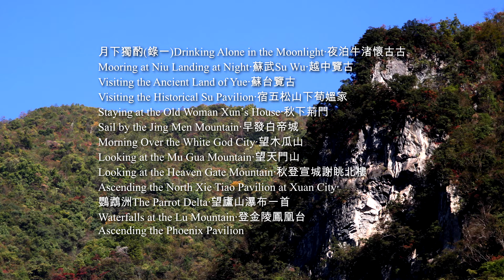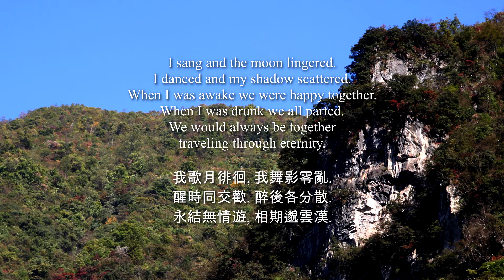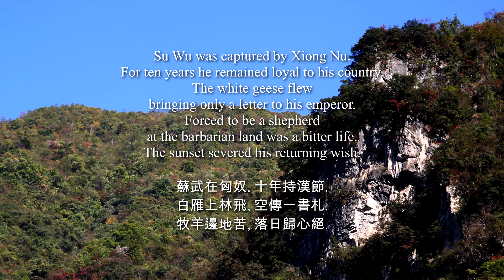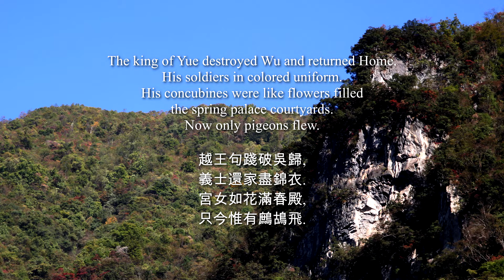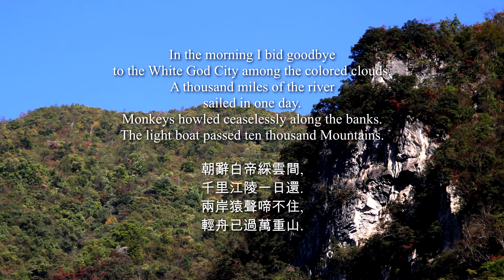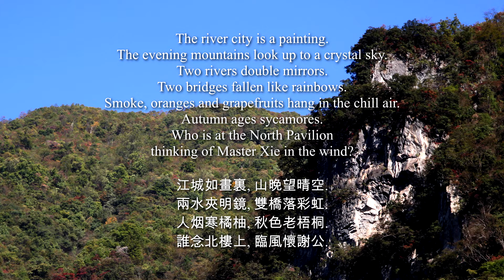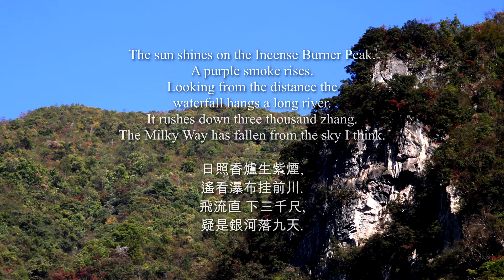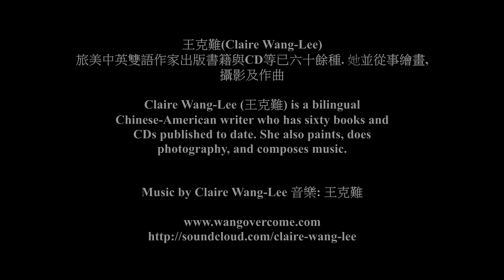The Beauty of Li Bai's Poetry II 李白詩之美 II 王克難 Claire Wang-Lee